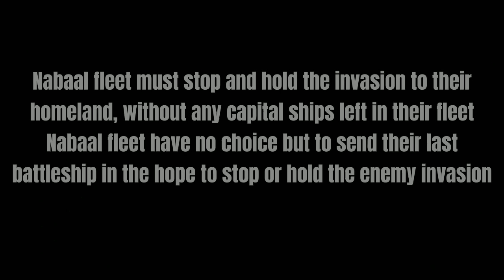C&C Generals Cinematic - The Last Battleship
C&C Generals Cinematic - The Last Battleship .Feat Newgate

This is a 1 episode cinematic about Newgate Naval Battle Mode, do keep in mind that the story here is my own made up story. Newgate actuall Naval campaign might have a different story

For the Maps and Naval Mode by Newgate, i will directly link Newgate video, over there the File and the Tutorial on how to install are explained in detail

Make sure to check the description of his video!